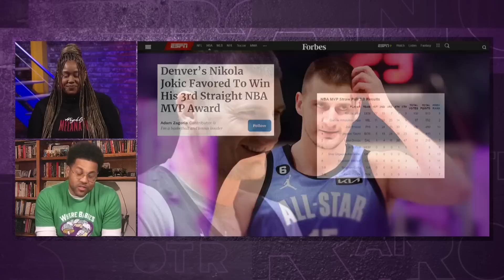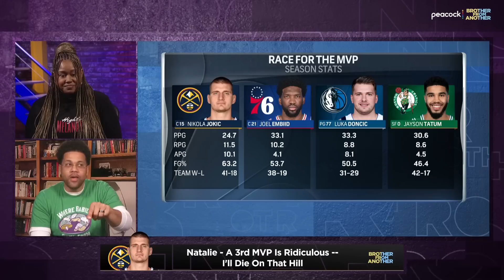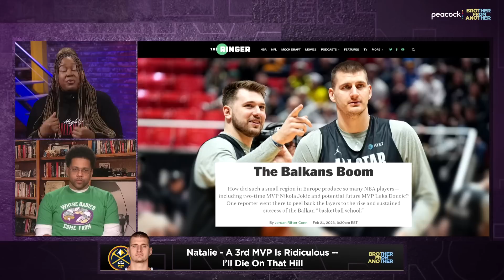'Absurd' that Nikola Jokic would win third MVP - Natalie | Brother From Another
Michael Smith and Natalie unpack the MVP race in the NBA and Natalie explains why she believes Nikola Jokic's history is causing voters to overlook other valuable candidates.